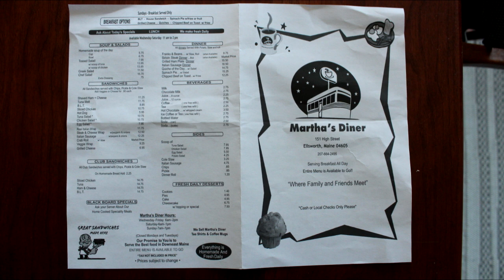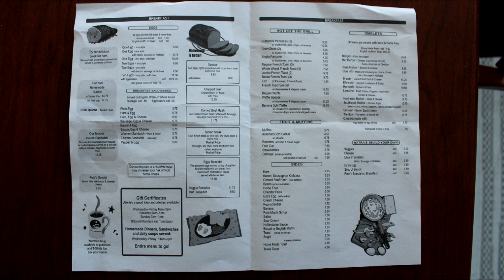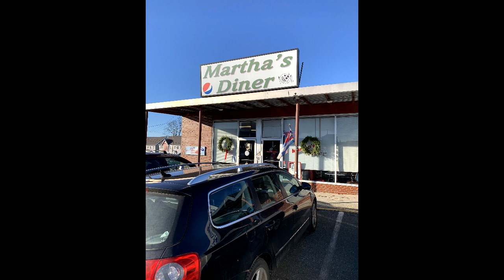(S-7 Ep-38) Martha’s Diner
I was in Ellsworth, Maine the other day to pick up more building materials for my daughter’s tiny house build. It was lunch time and all the usual fast-food restaurants were mobbed and it was apparent I would not get lunch without a very long wait IF I could even find a parking spot (the drive up window lines poured out into the street)!

Enter Martha’s Diner. I’ve seen the signs while driving by for years but had never stopped in, but with no other options, I decided to give it a try. Why not? I was hungry and there were open parking spots available in front of the Diner. This turned out to be an excellent decision. I enjoyed outstanding service, an amazing “steak bomb” sandwich, and got to chat with friendly folks. The experience reminded me of the old TV sitcom, “Cheers” (where everyone knows your name). I thoroughly enjoyed my sandwich containing an ample quantity of steak at a very affordable price, and chatted with the owner, staff, and other customers while I was there.

If you are ever in the Ellsworth, Maine area, you would be doing yourself a great service to try out Martha’s Diner for breakfast or lunch. It’s now on my top places to eat list and I’ll be back again soon.

A few simple clicks from you will cost you nothing, and really helps my channel. Many thanks if you are willing to help me out this way.

Remember – There are several FREE PLANS available in pdf download format on my Downeast Thunder Creations

Paul Bennett
Downeast Thunder Farm
Shoestring Shipyard
56 Shop Hill Rd.
Milbridge, Maine 04658

Note: If any music is used in this or any of my videos. In other words: “Go pound sand!”